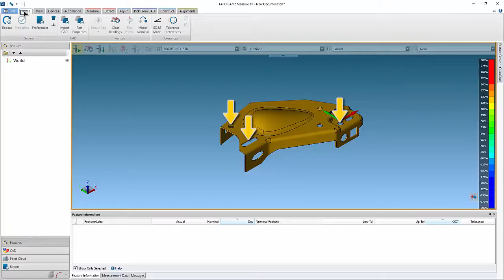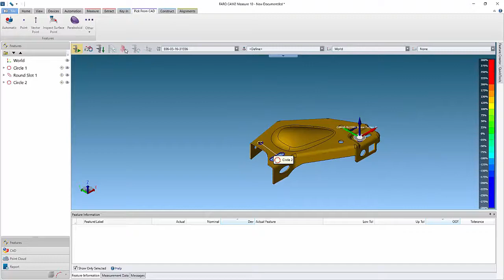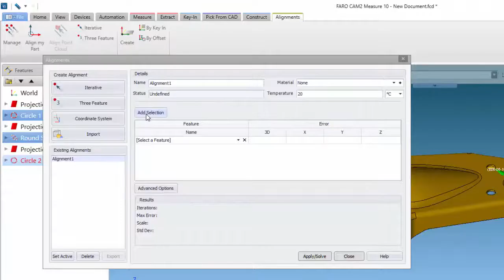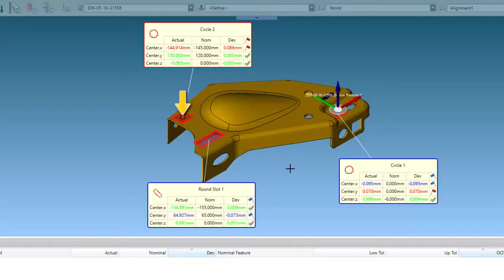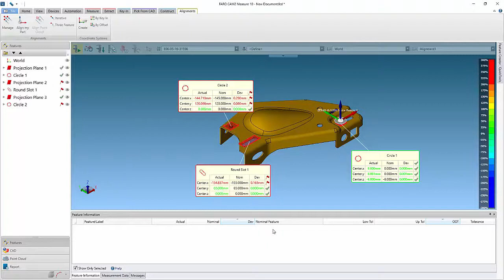FARO CAM2 Measure 10 - Using Weights to Control an Alignment - English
Did you know you can use "weights" or weighted values for aligning features in FARO CAM2 Measure 10. See how.